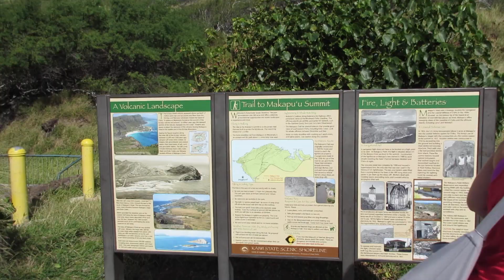Secret Hawaiian Tide Pools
A fun easy hike turns into a tropical vacation adventure. We swam in some natural ocean tide pools. The hike to get in and out was pretty rigorous and treacherous at times but fortunately we had a Contour Camera so we were safe!